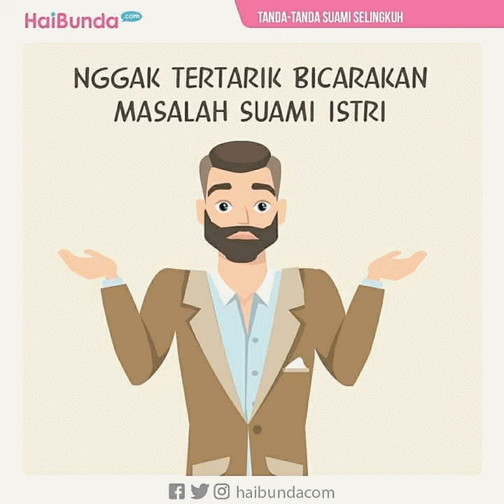Tanda Tanda Suami Selingkuh